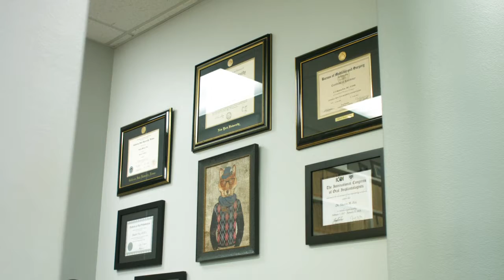Dentists in Visalia CA, details at YellowPages.com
Fox Valley Family Dentistry
 Dentists
 535 North Akers Street, Visalia,  CA, 93291